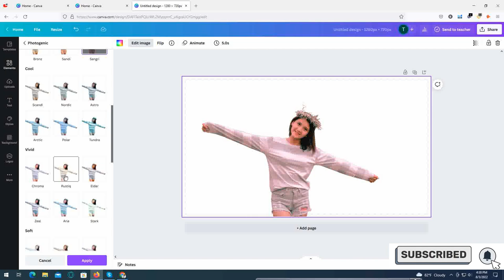How To Joint Picture Editing Remove Background in Photoshop cc canva #07- PBN Tech